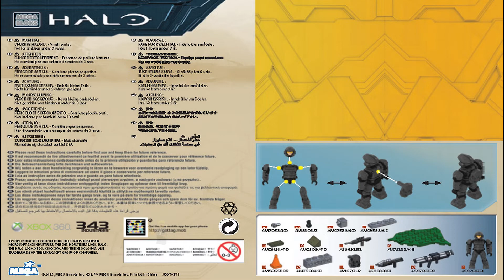Mega Bloks Instructions | Halo | 97037 | Unsc Ammo Pack I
These Mega Bloks Instructions guide you through how to easily build set Unsc Ammo Pack I from the Halo Series

Pieces: 23

Mega Bloks® is a trademark of the Mattel Family that is neither published nor authorized or supported